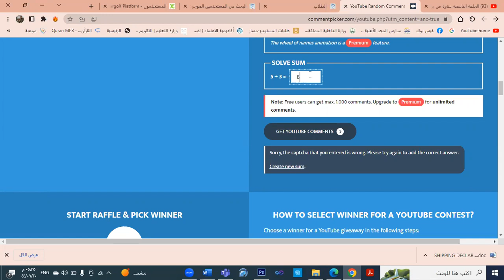الفائز في سؤال الحلقة التاسعة عشرة من برنامج ومضات رمضانية